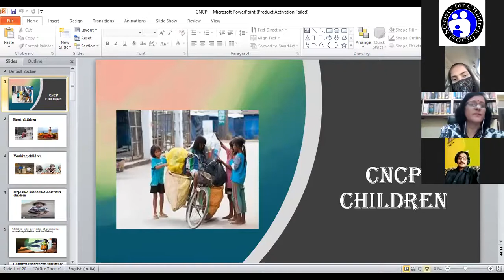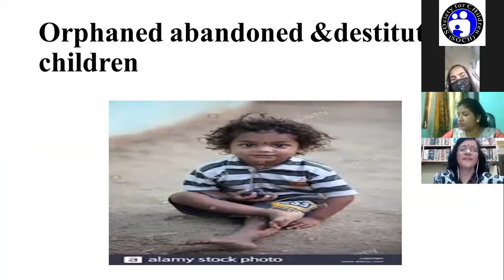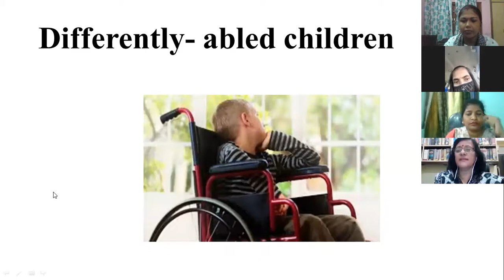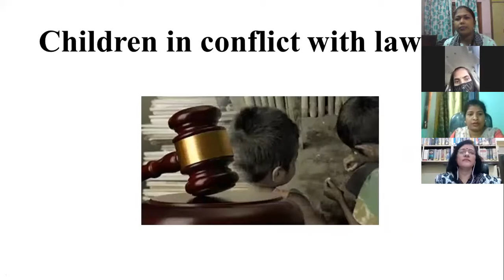Webinar on CNCP children and Role of CWC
Recently, SOCH organised an online session on "The Child Need of Care and Protection (CNCP) and Role of Child Welfare Committee (CWC)" Presented by Mrs. Manasi Parhi. It was a really insightful session where the SOCH team participated and learnt. Watch the videoto know more about CNCP and the role of CWC.

To know more about SOCH and it's work please check our

About SOCH:
SOCH is a non-profit Organization Registered under Society Act XXI of 1860 with the Registration No-23515/51 at IGR Cuttack, Odisha. Established in July 2012, SOCH is currently operational in three locations viz. Bhubaneswar, Khurdha Road & Paradeep. RAKSHYAK (Child Rescue and Resettlement Project), PUNARJIVAN (Behavior Modification Camp of Hard Behavior, Addicted Children), PANKH (Mainstreaming of Youths having orphan or semi orphan background) , CCCD (Child Centered Community Development) and CCDR(Child Centered Disaster Response) are the five Programme of SOCH.